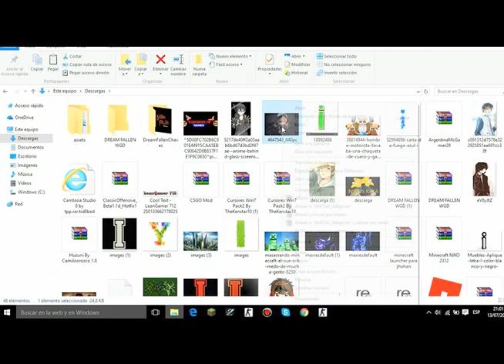Como Cambiar El Spray En Css !!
My skype es = Lean_YT

Si quieres una intro as esto !

3= Comenta algo bueno Del video y como quieres la intro !

Bueno chicos eso fue todo otro dia are un video super chulo de Css asique atentis :D